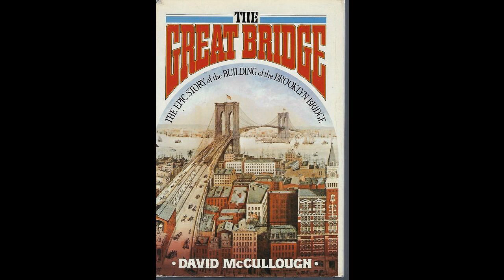12. How Natural, Right, and Proper